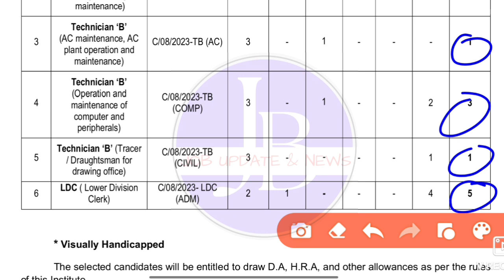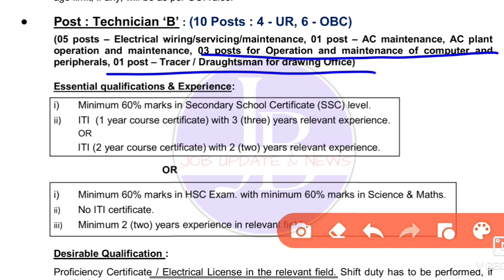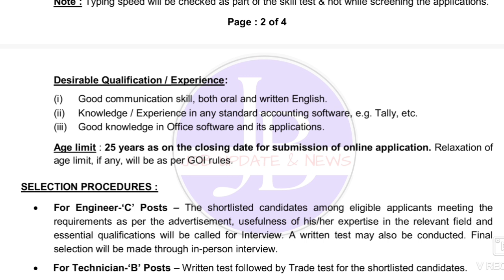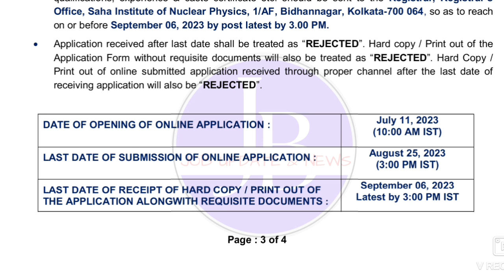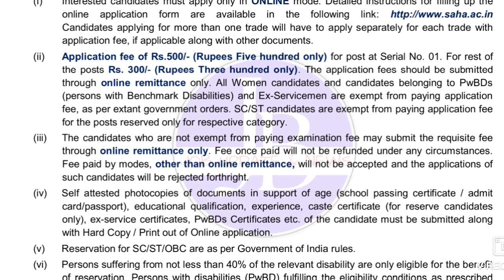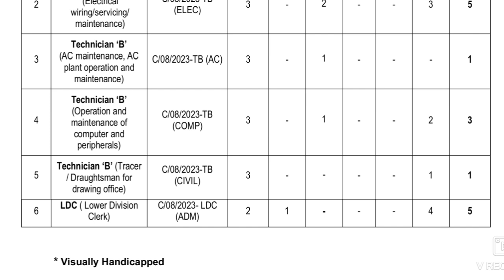WB Group 'C' Clerk Recuitment 2023 💥উচ্চমাধ্যমিক পাশে চাকরি📍Govt Job Vacancy 2023